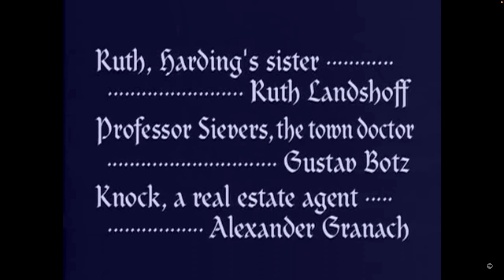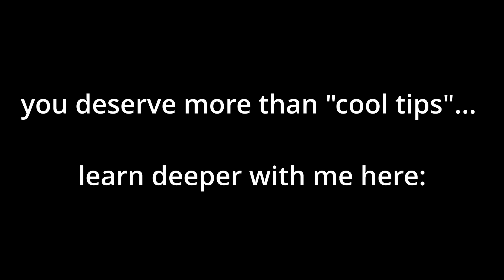NOSFERATU 1922, new opening music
BIO

"Sehr eindrucksvoll: expressiv und kristallin zugleich". Siegfried Mauser

- Musical composition in most beloved classical styles with MIDI or written score. Film, game, commercial, audiobook, concert . Original or imitated. Especialized on piano and keyboard instruments.  - Professional Online Lessons in Music Theory, piano, and composition on Logic Pro.   - Album review and feedback by professional music theorist and philosopher with two bachelor degrees   - Transcription into Chord Chart , MIDI or Score.   - Orchestral Mockup with professional cinematic expertise and equipment.  - Figured Bass . Remake of old scores. Transposition and harmonisation   - Traditional and Cinematic Orchestration , with score reading expertise.  - For singers: Remote Piano with sight reading expertise. Piano Arrangement for songs . MIDI Playbacks. Orchestral MIDI Playback for rehearsals   - Logic Pro Mixing and assistance   - Album review and feedback by certified music theorist and certified philosopher specialised in music: classical, contemporary classical, experimental synth, rock and related genres.  Exclusive Pond5 composer with more than 280 tracks produced. Credits with commercials and short film. Transcriber for Yousician. Music Degree in Music Theory at University for Dramatic Arts and Music Mozarteum Salzburg in Austria. Online composition teacher at Austrian Institut for Church Music. 10 years Experience as Organist and Choir Director. Radio Program Owner. 2022 Top Rated Freelancer on Upwork. Studied with acclaimed pianists, composers , conductors and music theorists.   Emanuel loves to work with people and bring this value now to you

Music Theory
classic music
organ improvisation
ear training
piano improvisation
contemporary music
new classical music
compositor brasileiro
Neue Musik